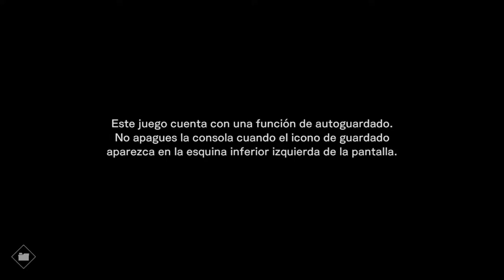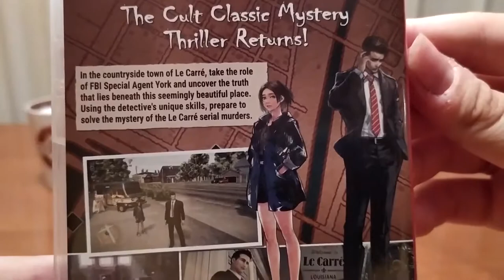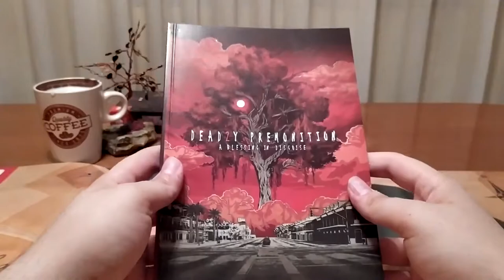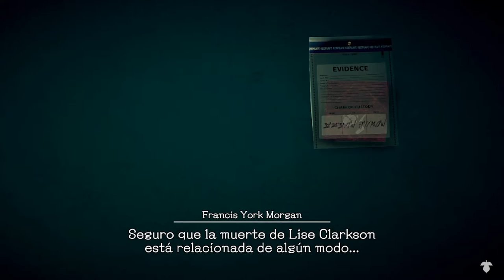[UNBOXING + IMPRESSIONS] Deadly Premonition 2: A Blessing in Disguise (Nintendo Switch)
Arriba en exclusiva a Nintendo Switch la segona entrega de Deadly Premonition, una franquícia considerada de culte per alguns/es jugadors/es desenvolupada per White Owls (Swery65) i Toybox, i distribuïda per Rising Star Games. En aquest vídeo, el nostre company Marxally us presenta un unboxing de la versió anglesa amb tots els extres i les seves primeres impressions de l'aventura.

00:00 → Introducció
00:52 → Unboxing
02:45 → Primeres impressions